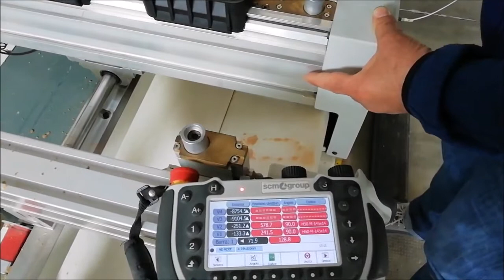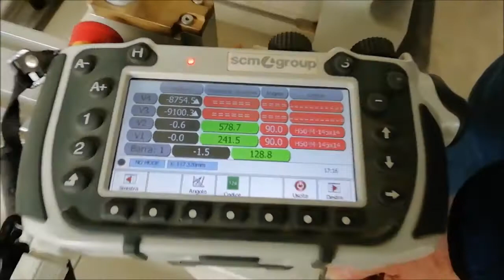Used SCM ACCORD 30 FX Wood CNC machining centre - 5 Axis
General characteristics:
- useful working range 3650 x 1600 mm
- panel passage 250 mm
- X-Y axis speed 90 mt / min
- centralized automatic lubrication
- optimized and centralized extraction system
- control with PC OFFICE, XILOG MAESTRO software
- carpet for waste disposal
- PRO-SPEED safety system with photocells and perimeter networks
- CE regulations
Work plan:
- worktop with 8 FX-PILOT bars L = 1600mm
- TECHPAD mobile console
- supply of various suction pads h = 050
- provision for terminals
- 250 mc / h vacuum pump
- 4 devices for lifting the load aid
Operative groups:
- 5-axis PRISMA KS operating unit, power KW11 / HP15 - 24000rpm,
  liquid cooled, HSK63F connection, served by tool changers on the back
16 position machine (RAPID 16)
- F22L drilling unit, 3 kw motor, with:
  * 14 vertical spindles
  * 8 horizontal spindles